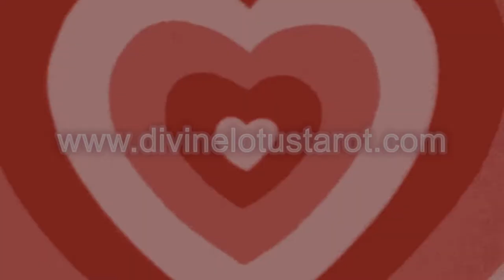✨🔮Fantasy vs Reality-12TH House 🦁LEO 🔮✨